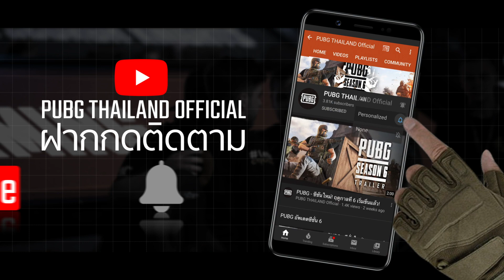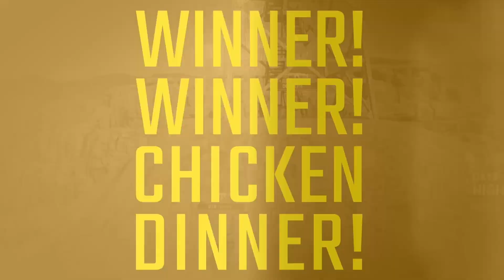แข่งพับจี ชมย้อนหลัง วันที่ 4 เกมที่ 18/20 แผนที่ Miramar | PUBG Continental Series Charity Showdown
ชมย้อนหลัง! ร่วมเชียร์ 5 ทีมไทย อย่าง Buriram United Esports | Goldencat Gaming | Qconfirm | Daytrade Gaming และ MiTH 🇹🇭 ในรายการ 🏆 แข่งขันพับจีซีรีย์ระดับโลก PUBG Continental Series Charity Showdown - APAC แมตช์ประวัติศาสตร์ 4 วัน 20 เกมส์สุดปัง เดือดทะลุจอ!

🗓แข่งขันวันที่ 14 และ 21 ⏰ ในเวลา 16.00 น.
🗓แข่งขันวันที่ 16 และ 23 ⏰ ในเวลา 16.35 น.

Match 16: Miramar
Match 17: Miramar
Match 18: Miramar
Match 19: Erangel
Match 20: Erangel

🔴สามารถรับชมการถ่ายทอดสดได้ที่

พร้อมร่วมทำบุญได้กุศล 🤝 ร่วมกับ 16 สุดยอดทีมจากประเทศเวียดนาม อินโดนีเซีย ฟิลิปปินส์ และโซนโอเชียเนีย ชิงเงินรางวัลรวมกว่า 6 ล้านบาท! โดย 50% ของเงินรางวัลจะเป็นเงินบริจาค จะถูกนำไปมอบให้กับองกรค์การกุศลที่ผู้ชนะได้เลือกไว้ ที่สำคัญผู้ชมทุกคนก็สามารถช่วยกันบริจาคสมทบทุนเพิ่มเติมเข้ามาได้ โดยสามารถบริจาคเข้ามาได้ที่ช่องทางด้านล่างนี้ ซึ่งเงินบริจาคจากทั้งสองช่องทาง จะถูกนำไปสมทบทุนเพิ่มให้แก่เงินบริจาคหลักเช่นเดียวกัน

💝บริจาคผ่าน FPS Thailand : ธ.กสิกร เลขบัญชี 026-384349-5 ชื่อบัญชี บริษัท วาสนาดี กรุ๊ป จำกัด

💝ร่วมบริจาคผ่าน Esport Alliance : ธ.ไทยพาณิชย์ เลขที่บัญชี 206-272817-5 ชื่อบัญชี บริษัทอีสปอร์ตอัลลายแอนซ์

🎁 พิเศษผู้ชมลุ้นรับรางวัลสุดพรีเมี่ยม 💻💻 คอมพิวเตอร์จาก ACER แจกฟรีทุกวัน! เพียงร่วมสนุกกับกิจกรรมในช่วงพักเบรคระหว่างแมตช์ (ติดตามรายละเอียดได้เร็วๆนี้)

เงินรางวัลการแข่งขันรวมทั้งหมดกว่า $200,000 ที่จะเป็นทั้งเงินรางวัลของทีมที่เข้าร่วมแข่งขันและเป็นเงินบริจาคเพื่อการกุศล
💸 $100,000 จะเป็นเงินรางวัลสำหรับทีมที่ได้เข้าร่วมการแข่งขัน โดยจะแบ่งไปตามผลงานของแต่ละทีมในการแข่งขัน
💸 $100,000 ก็จะเป็นเงินบริจาคที่จะมอบให้กับองกรค์การกุศลที่ผู้ชนะได้เลือกไว้ โดยจะเป็นการบริจาคภายใต้ชื่อทีมที่เข้าร่วมแข่งขันทั้งหมดในทวีปนั้นๆ